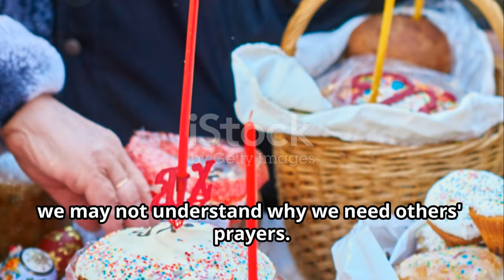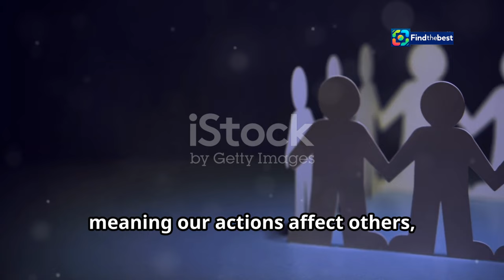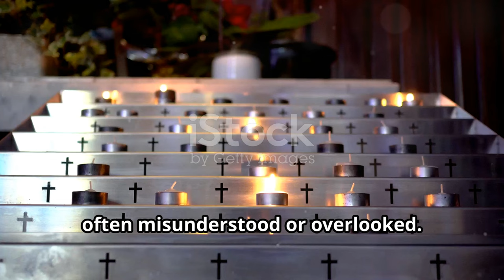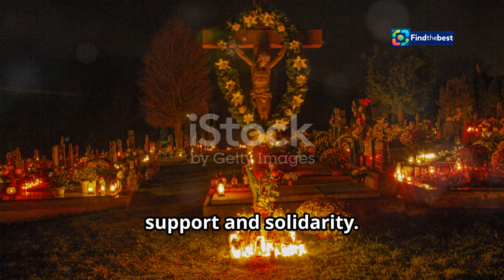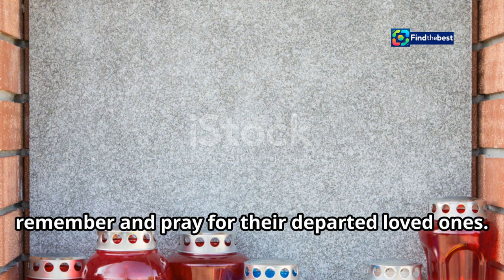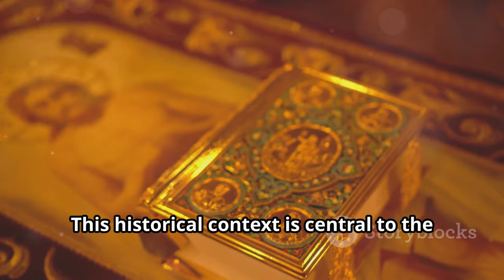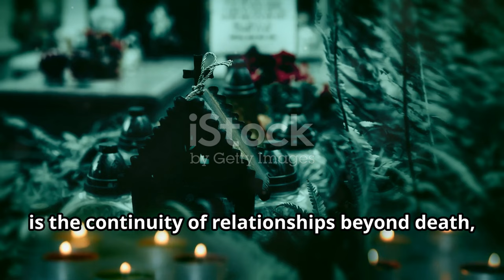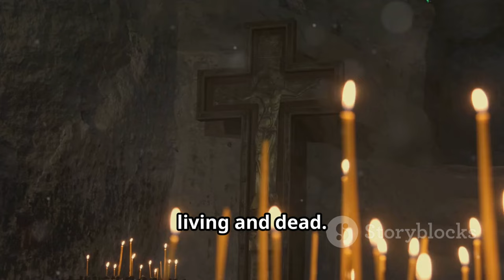Understanding All Souls` Day: Why Modern Christians Struggle | IN-All_Souls_Day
OUTLINE:
00:00:00 Introduction to All Souls' Day
00:01:03 Modern Misunderstanding of Individuality
00:02:15 The Interrelatedness of Souls
00:03:32 The Role of Purgatory
00:04:51 Prayers for the Dead
00:05:23 Scriptural Support for All Souls' Day
00:05:53 Historical Evolution of All Souls' Day
00:07:18 Modern Christian Practices and Challenges
00:08:45 The Continuity of Relationships Beyond Death
00:09:13 Conclusion

**Category:**
Education

**Description (Hindi):**
🕊️ **आध्यात्मिकता और आत्मा की समझ** 🕊️

क्या आप जानते हैं कि आज के आधुनिक ईसाईयों के लिए सभी आत्माओं का दिन (All Souls' Day) समझना कितना कठिन हो सकता है? 🤔 इस वीडियो में, हम इस महत्वपूर्ण दिन की गहराई में जाएंगे और जानेंगे कि क्यों यह दिन हमारे संबंधों और प्रार्थनाओं का एक महत्वपूर्ण हिस्सा है।

🕯️ **प्रमुख बिंदु:**
- सभी आत्माओं का दिन क्या है?
- आधुनिक दुनिया में इसे समझने में चुनौतियाँ
- हमारे परिजनों और प्रियजनों के लिए प्रार्थना का महत्व
- पर्गेटरी (Purgatory) का अर्थ और इसकी प्रक्रिया

🤝 आइए, इस यात्रा में हमारे साथ जुड़ें और अपने विश्वास को और गहराई से समझें।

🗓️ **वीडियो देखें और अपने विचार साझा करें!**

**Description (English):**
🕊️ **Spirituality and Understanding the Soul** 🕊️

Did you know that it can be quite difficult for modern Christians to understand All Souls' Day? 🤔 In this video, we will delve into the significance of this important day and explore why it is a vital part of our relationships and prayers.

🕯️ **Key Points:**
- What is All Souls' Day?
- Challenges in understanding it in the modern world
- The importance of praying for our loved ones
- The meaning of Purgatory and its process

🤝 Join us on this journey and deepen your understanding of your faith.

🗓️ **Watch the video and share your thoughts!**